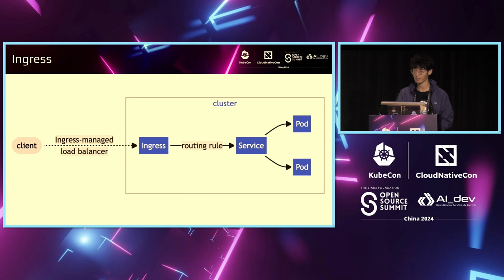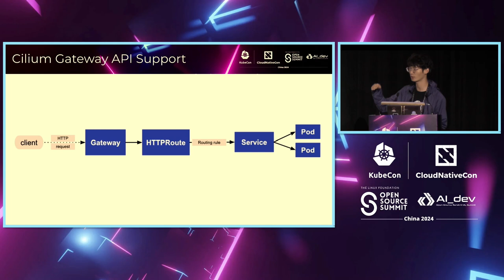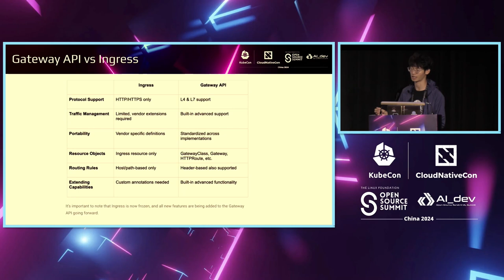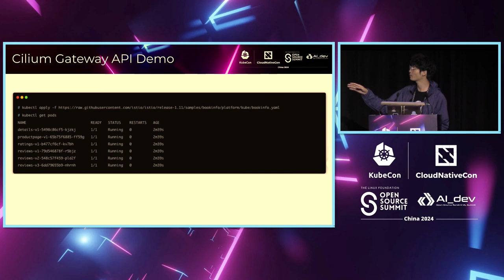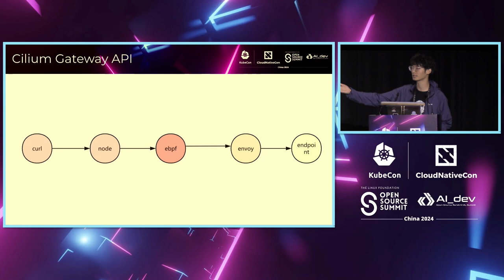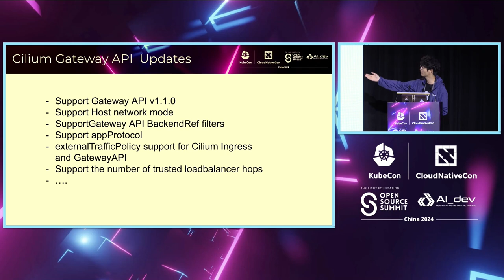Project Lightning Talk: A Deep Dive into Cilium Gateway API: The Future of Ingress Traffic Routing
In the cloud-native era, the traffic routing and secure access of microservices architecture have gone beyond the traditional Kubernetes Ingress API. Cloud-native solutions provide more flexible, scalable, and secure ways to manage traffic both inside and outside the cluster.
For example, Service Mesh technologies like Istio and Linkerd provide rich traffic management features, including dynamic routing, circuit breaking, retries, timeouts, and more. They also have built-in secure service-to-service authentication and encrypted communication, significantly improving the overall system security.
Additionally, modern API gateways like Cilium can seamlessly integrate with Kubernetes, providing more fine-grained routing rules, load balancing, monitoring, and other functionalities. They can serve as the unified entry point for the cluster, simplifying the management of external access.

在云原生时代，微服务架构的流量路由和安全访问已经超越了传统的 Kubernetes Ingress API。云原生解决方案提供了更灵活、可扩展和安全的方式来管理集群内外的流量。

例如，像 Istio 和 Linkerd 这样的服务网格技术提供了丰富的流量管理功能，包括动态路由、熔断、重试、超时等。它们还内置了安全的服务间身份验证和加密通信，大大提高了系统的整体安全性。

此外，像 Cilium 这样的现代 API 网关可以无缝集成 Kubernetes，提供更细粒度的路由规则、负载均衡、监控等功能。它们可以作为集群的统一入口点，简化外部访问的管理。